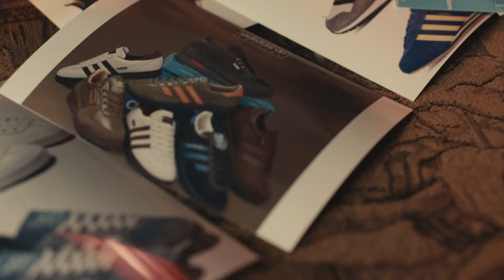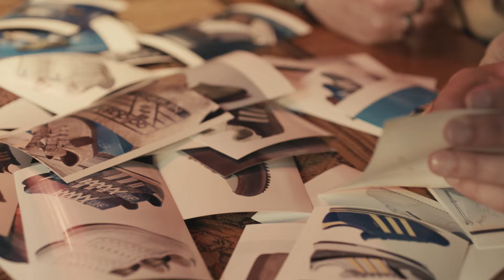The SS24 adidas SPZL Spring 2024 DECADE Pack | SEVENSTORE